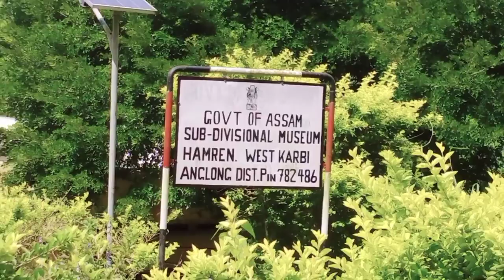west karbi anglong views point/assam hamren view point/ hamren dc office/hamren gues thouse.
Hello friends hamreng ka view point me dekhya hu video acha lage to like comment subscribe Karna na bhule milte hai next video me or me bhut hi acha acha video lane Wala hu to aap logo ko Bhai ko saport ko kijiye 🥳 or aage Jane me aap logo ka saport hona chahiye dost